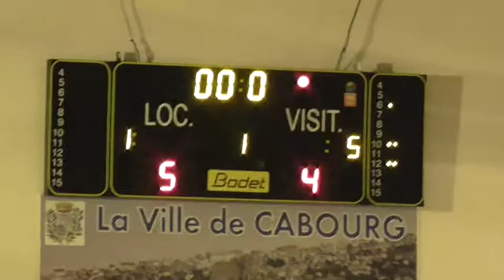U11F, J10 (1ère Phase, Dernière Journée). CB - USC MEZIDON (1er Quart Temps)